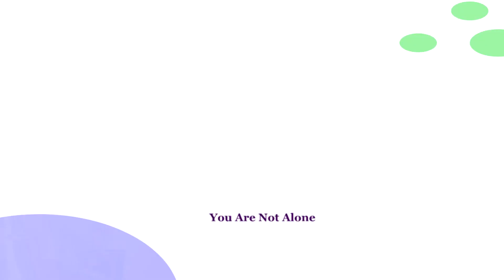You Talk, We listen. Bristol Women´s Voices Heard